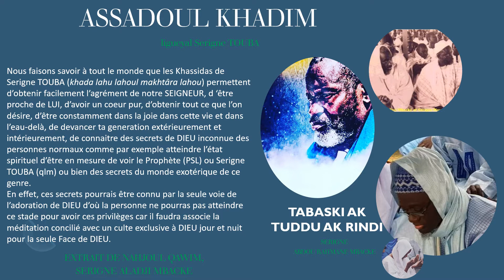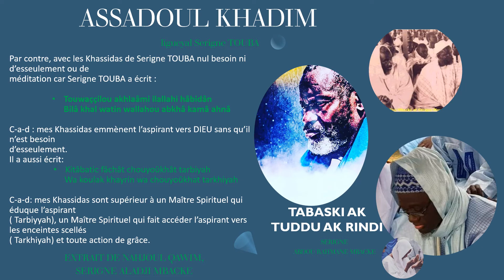SERIGNE ABDOU RAHMANE MBACKE TABASKI AK TUDDU AK RINDI XATH 1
Kéép kuko tewlu noogi sakku ci yaw nga fatéliku Cheikh Ahmadou Fadl Mbacké ak Serigne Sidi Moctar MBACKE ak mboolém ñimu bokkal nu saxx ci seeni mbég te am seeni ngërëm. Ngërëm lo xamné dessuko ñakkati. Amin
 Amin!